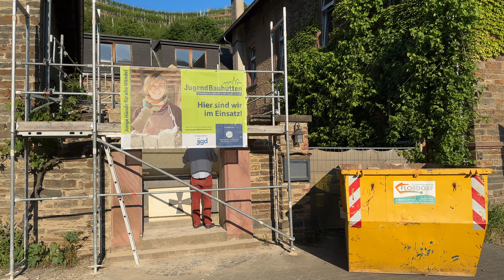15.06.2023 Mayschoß Restaurator Uli Eltgen entdeckt Wandmalerei aus dem 19. Jahrhundert in Kapelle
Dr. Uli Eltgen ist Mitglied im Ortskuratorium Bonn/Rhein-Sieg der Deutschen Stiftung Denkmalschutz (DSD)